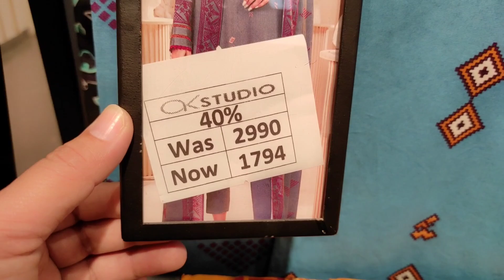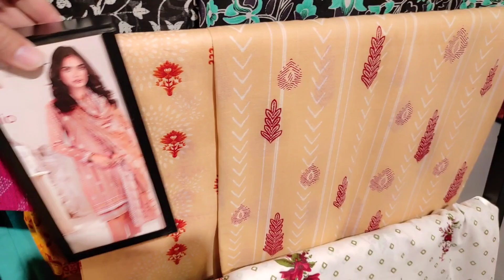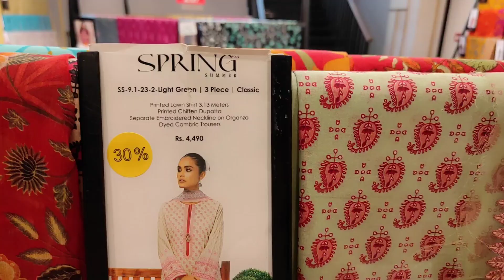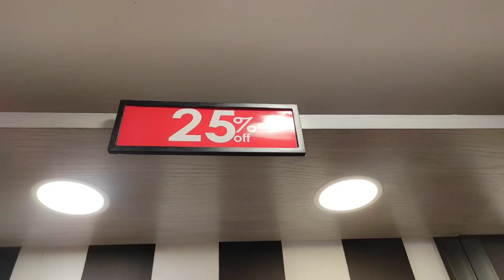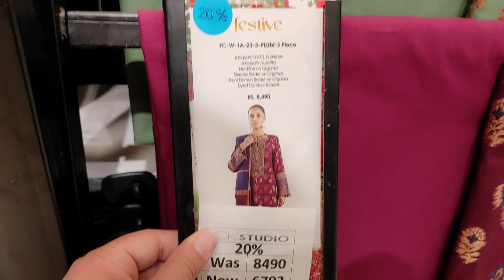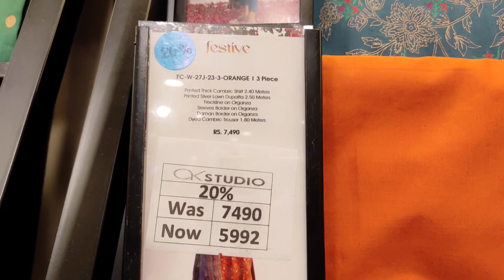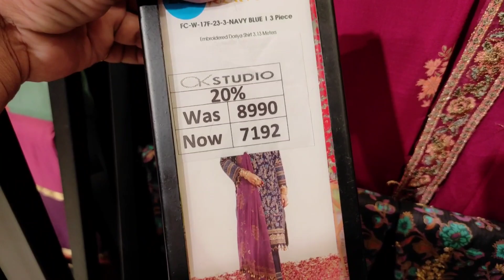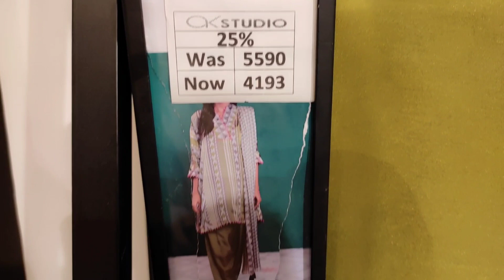alkaram sale 2023 / alkaram winter collection 2023 / alkaram summer collection 2023 / alkaram studio